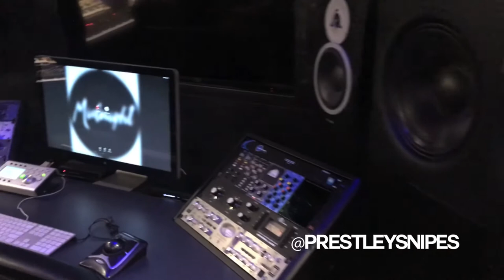Max Gousse's Son Myles [Life of Artist Manager]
(5/19/18) - In this episode, me, Roget Romain and Kameechi meet with Myles Gousse, son of legendary artist manager, Max Gousse. We met with Myles in North Hollywood at a studio where he works at. Myles was very cool and very humble. Myles invited us in his studio and introduced us to some of his business partners and Dash, who manages the studio. Dash also told us that he's related to legendary producer Damon Dash.

I decided to start this series to show some of my experiences as a artist manager. This is footage I shot after my first artist management project which became a huge success. Follow my story to learn and experience what it's like to be in the music business.

If you are an artist and you are looking to be managed, contact Prestley Snipes at . Feel free to send music and video links, and we will get back to you shortly. Thanks